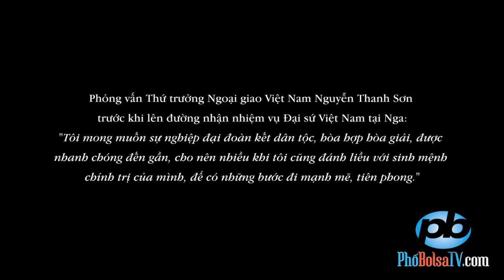"Nhiều khi tôi cũng đánh liều với sinh mệnh chính trị của mình."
Phỏng vấn Thứ trưởng Ngoại giao VN Nguyễn Thanh Sơn trước khi lên đường sang Nga trong nhiệm vụ Đại sứ Việt Nam tại Nga: "Tôi mong muốn sự nghiệp đại đoàn kết dân tộc, hòa hợp hòa giải, được nhanh chóng đến gần, cho nên nhiều khi tôi cũng đánh liều với sinh mệnh chính trị của mình, để có những bước đi mạnh mẽ, tiên phong."